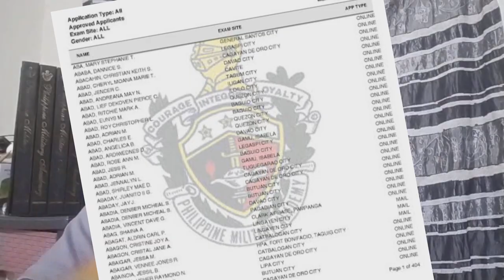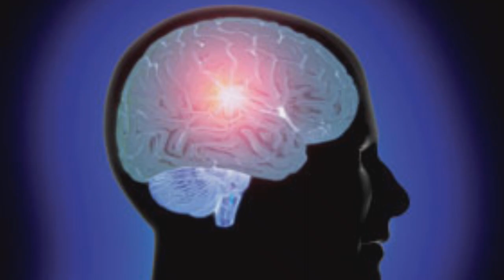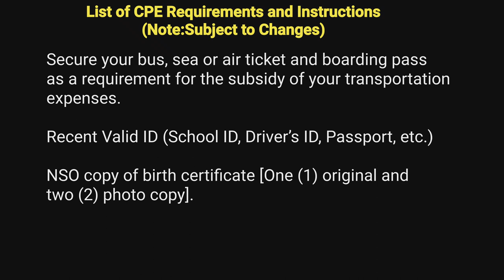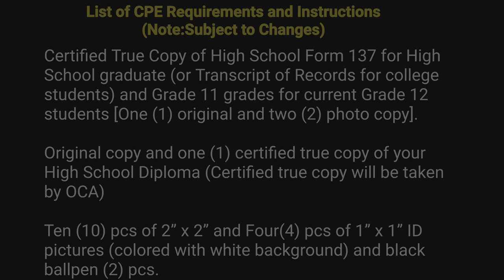What to Prepare After PMAEE?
What to prepare after PMAEE is a video on the personal perspective and opinion of the owner. It aims to provide some basic guidelines according to experiences and stock knowledge.  It enumerated some tips on what to prepare after taking the PMAEE.

For your inquiries and concerns, you may call the Office of Cadet Admission, PMA at: ; ; & or email them at